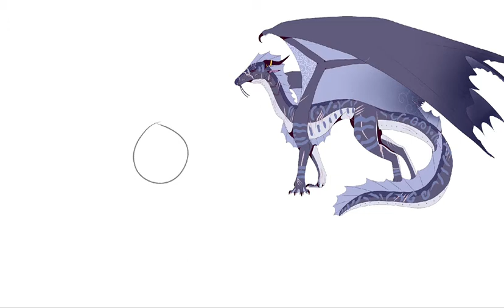Gift for Seagull the Seawing speed paint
Ayo look, my first speed paint :D

Device I use to draw: iPad 8th generation
App I use: ibisPaint X
What I draw with: f i n g e r
How long the drawing took: 30-45 minutes